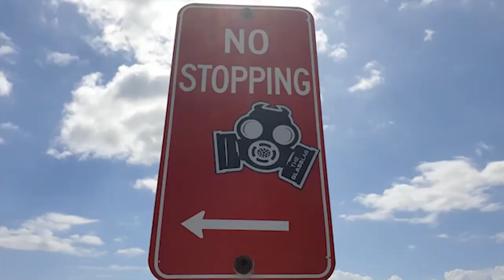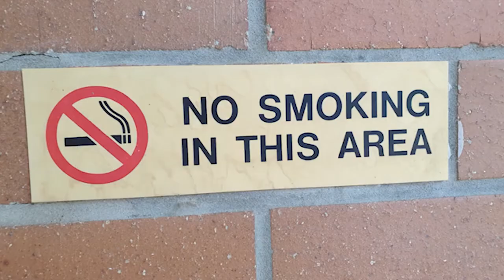Every @barrymanchild Episode From Season 1 Ranked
In this video I count down all of Barry manchilds videos from Season 1 from 13 to 1

0:14 13
0:34 12
0:59  10
1:17 9
2:00 8
2:27 7
3:09 6
3:42 5
4:14 4
5:03 3
5:22 2
5:47 1